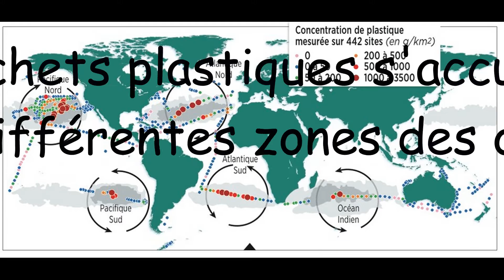3 Univ mat 4 const mat activités